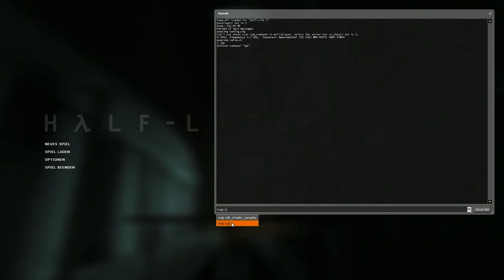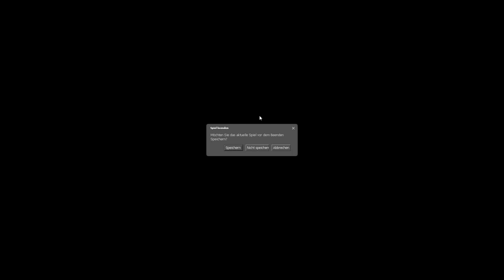Let's Play Super Gordon Bros. German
Wieder mal lets playe ich eine Half-Life² Mod und schon wieder handelt es sich hier um ein Remake eines NES-Games aus vergangenen Tagen. :D